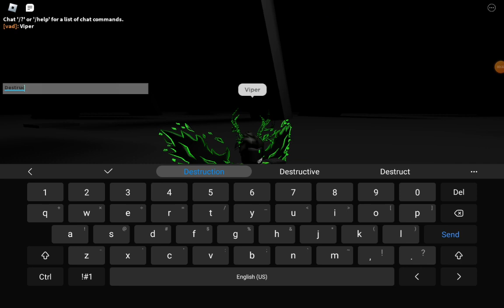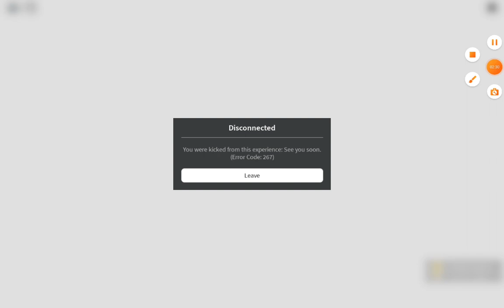Roblox Survive The Disasters Reborn: HOW TO GET PURGATORY BADGE (NO LONGER OBTAINABLE)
description removed cuz it's no longer obtainable congrats if you got it!